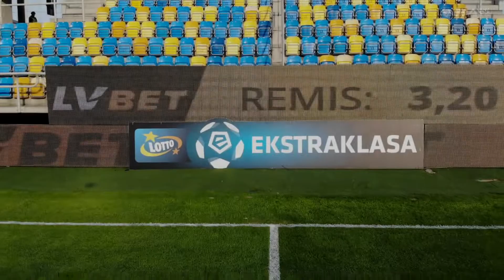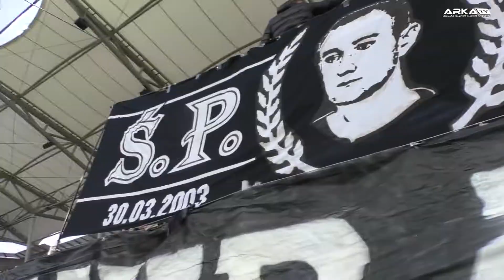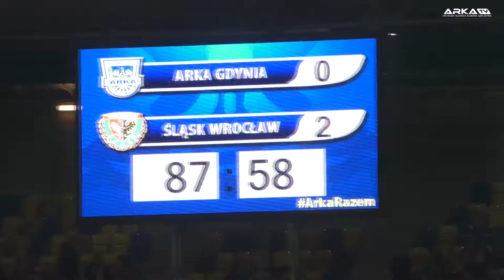Arka Gdynia - Śląsk Wrocław 0-2 Kulisy meczu